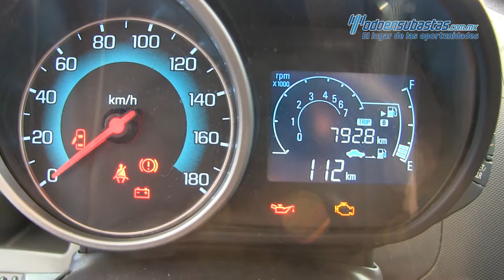Chevrolet / Spark / 2014 - 436928